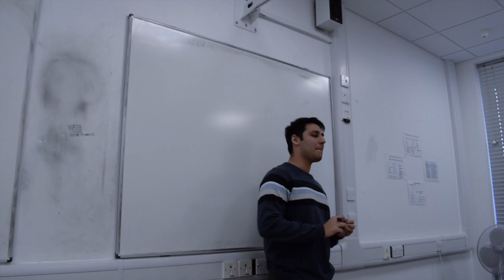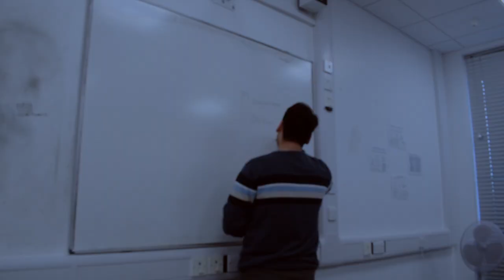Divert - Short Film (2019)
All scenes and music are edited, shot and composed by me